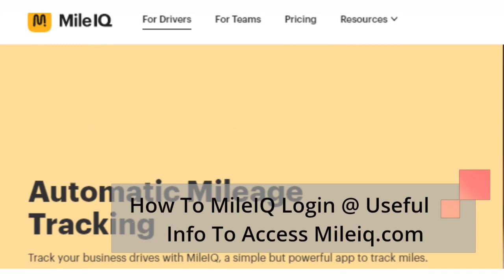How To MileIQ Login @ Useful Info To Access Mileiq.com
In this video, you can learn to MileIQ login easily and can get useful details about Mileiq.com. It has the step by step easy guide with links.

MileIQ Customer Service,
mileiq free,
mileiq microsoft,
mileiq mileage tracker,
mileiq pricing,
mileiq teams,
mileage tracking app free,
google mileage tracker,,
simple mileage tracker,
mileiq glassdoor,
mile iq office 365,
mile q app,
mileiq and office 365,
mileiq business,
mileiq xero,
mileiq premium,
apps like mileiq,
mileiq for taxes,
mileage tracker microsoft,
download mileiq,
mobiledatalabs,
mileiq website,
mile iq discount,
mile iq app cost,
mileiq irs,
mile iq help,
mileiq refund,
mileiq address,,
mile iq promo,